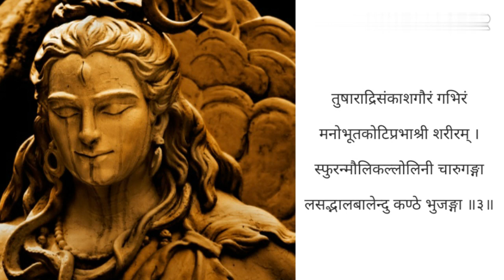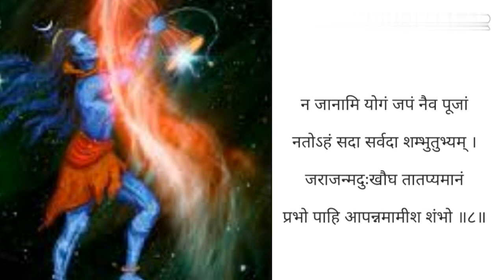Shiv Rudrashtakam Strot!Shiva Mantra Namami Shamishaan Nirvana Hindi Meaning!रुद्राष्टकम्!शिव मन्त्र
Shiv Rudrashtakam Strot!Shiva Mantra Namami Shamishaan Nirvana Hindi Meaning!रुद्राष्टकम्!शिव मन्त्र By Spiritual Values

Hello Listeners

Welcome 🙏 to My Channel Spiritual Values

Aaj hum aapke liye Shiv Rudrashtakam lekar aaye hai with Hindi Meaning.

Aasha karte h aap sabhi ko y pasand aayega aur hum Apne prayas m safal honge.

Guru Geeta adhyay 1,2,3 aur Garbh Geeta, Bhikshu Geeta, Hans Geeta, Ram Geeta ka link niche👇diya ja raha hai.